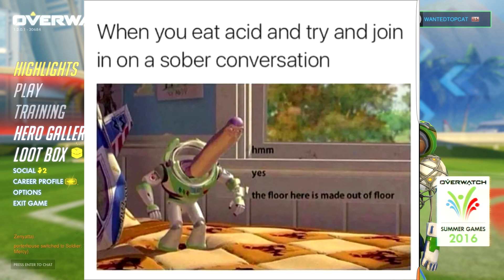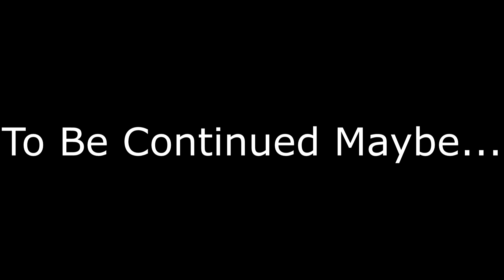How To Become Overwatch Cancer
in today episode we show u have to become total trash complete 100% trash Also 100% pro game play not Noobs.